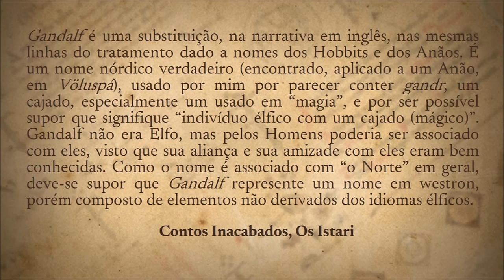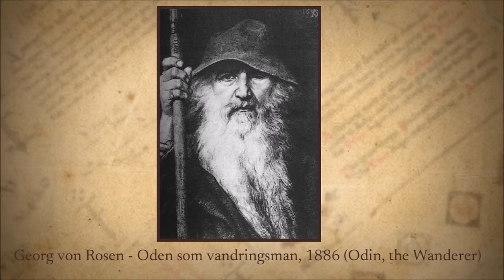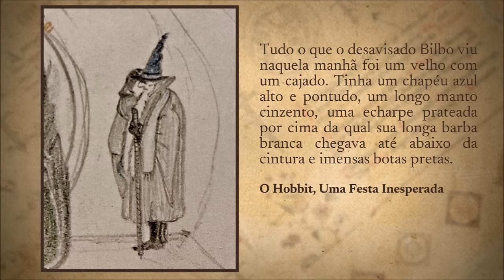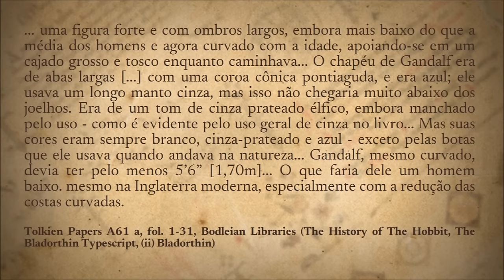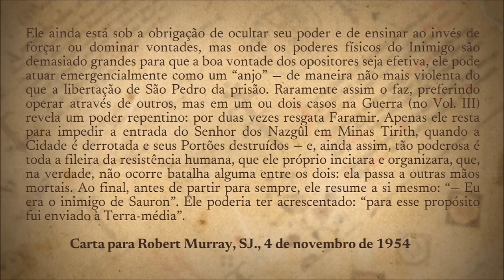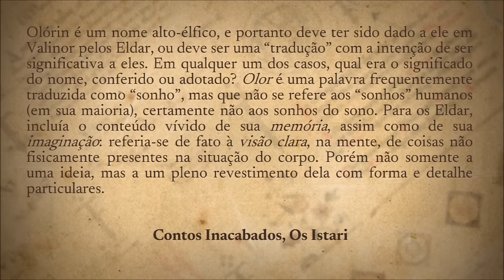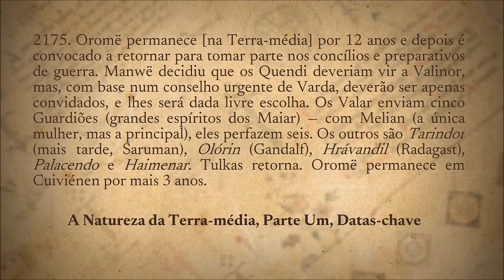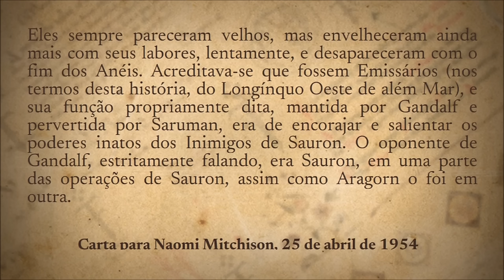A história completa de Gandalf (Mithrandir, Olórin) | TT 679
Gandalf, Mithrandir e Olórin são apenas alguns dos nomes do Mago mais importante da Terra-média, o inimigo do Senhor dos Anéis, Sauron. Conheça as influências de Tolkien na criação do personagem, suas características físicas, poderes e a história completa!

APRESENTAÇÃO

CONFIRA TAMBÉM!
(Nos comentários do vídeo)

MÍDIAS SOCIAIS

TRILHA SONORA

Trilha sonora do vídeo:
Artista:
Músicas: Carpe Diem
Hidden Past
In the Distance
Infinite Perspective
Lord of the Land
Malicious
Pippin the Hunchback
Take the Lead
Unholy Night
Black Vortex
Baba Yaga